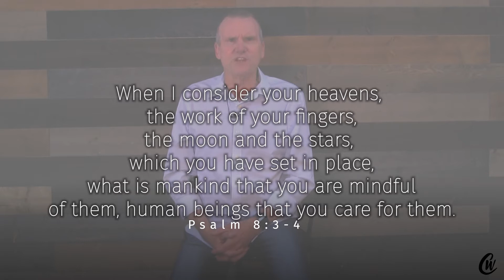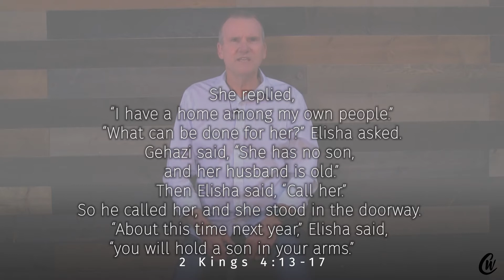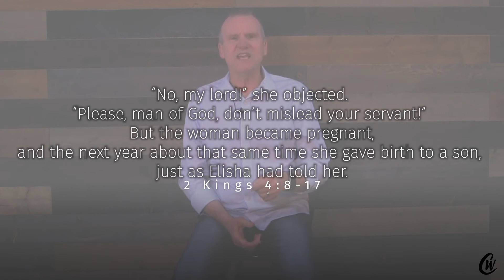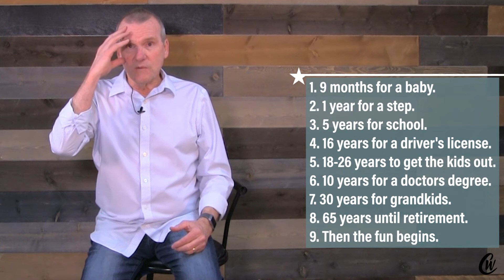God Never Forgets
Crosswinds Church Online
Pastor Pete Vossler
11/14/20